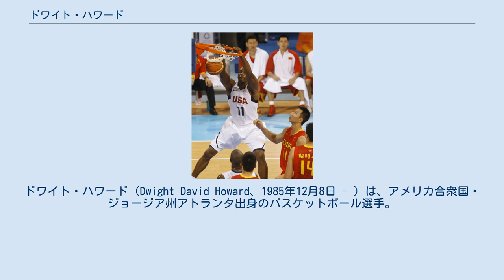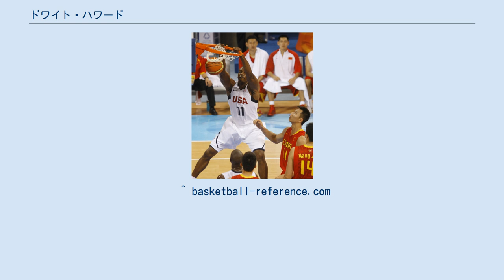ドワイト・ハワード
ドワイト・ハワード（Dwight David Howard、1985年12月8日 - ）は、アメリカ合衆国・ジョージア州アトランタ出身のバスケットボール選手。
NBAのフィラデルフィア・セブンティシクサーズに所属している。
スーパーマンとも呼ばれるアスリートの肉体を持ったリーグ屈指のセンタープレーヤーである。
 これまでに、8回のオールスター、8回のオールNBAチーム、5回オールディフェンシブチームなどの選出、そしてNBA記録となる3年連続の最優秀守備賞を獲得している。
 高校の体育監督の父と元バスケットボール選手の母というスポーツ一家で育ったハワードは、高校はその父が勤めるバスケットの名門校サウスウエスト・アトランタ・クリスチャン高校でプレイした。
在学中の4年間で129試合に出場し、16.6得点13.4リバウンド6.3ブロックの成績を残した。
最終学年には25.0得点18.0リバウンド8.0ブロックの成績でチームを州チャンピオンに導き、全米で最も活躍した高校生選手に贈られるネイスミス賞を受賞、パレード誌選出のオールアメリカンにも選ばれた。
この年のマクドナルド高校オールスターゲームでは19得点をあげてJ・R・スミスと共にMVPに選ばれている。
初めてダンクに成功したのは13歳のときで、このときの身長は175cmだった。
 キャリア初期 大学には進学せず、2004年のNBAドラフトにアーリーエントリーし、オーランド・マジックより全体1位指名を受けてNBA入りを果たした。
2006年より高校卒業すぐの指名ができなくなったため、ハワードは高校からのエントリーで1位指名を受けた最後の選手である。
 通常高校からエントリーした選手は身体が完成していないため、プロの世界では通用するまでにある程度の時間を要するが、ハワードは非常に恵まれた肉体を有していたため、ルーキーイヤーから即戦力として活躍、シーズン開幕戦では12得点10リバウンド4ブロックといきなりダブルダブルをたたき出し、その後幾つかの最年少記録を更新。
シーズン成績は12.0得点10.0リバウンドでリーグ史上最年少でシーズンダブルダブルを達成し、高卒ルーキーとしては初のシーズン82試合フル出場を果たした。
新人王投票では3位に終わったが、オールルーキーファーストチームに選ばれた。
 翌05-06シーズン中は、11月15日のシャーロット・ボブキャッツ戦で、21得点、20リバウンドを記録、さらに4月15日のフィラデルフィア・セブンティシクサーズ戦では28得点、26リバウンドをマークした。
このシーズンの平均12.5リバウンドはリーグ2位、通算リバウンド数は1位となった。
このシーズン中にスティーブ・フランシスがチームを去ったことにより、弱冠20歳のハワードは大黒柱としてチームを背負うことになった。
 06-07シーズン序盤は、ハワードとベテランのグラント・ヒルを中心に若いチームはまとまり、ディビジョン首位をキープするなどチーム成績は確実に上向き始めた。
ハワードはオールスターにも初めて選ばれ、スラムダンクコンテストにも出場。
ダンクをリングに叩き込む際にバックボードにハワード自身のステッカーを貼るパフォーマンスを披露したが、審査員には不評だった。
好調だったチームはシーズン中盤以降成績が下降するも、カンファレンス8位の座を死守し、4年ぶりにプレーオフに進出、ハワードはオールNBAサードチームに選出された。
ハワードにとって初のプレーオフは、1回戦にてデトロイト・ピストンズに4戦全敗という形で幕を閉じた。
 トップセンターとして オフにはグラント・ヒルがチームを去り、新たにシューターのラシャード・ルイスを迎えて07-08シーズンに入った。
このシーズン、ハワードは目覚しい成長を見せ、11月と12月の月間最優秀選手賞を獲得。
シーズンの通算ダブルダブル達成数はリーグ1位（69回）を記録し、20得点20リバウンド以上を5回達成した。
アベレージは一流ビッグマンの証である20得点10リバウンド以上の、20.7得点...